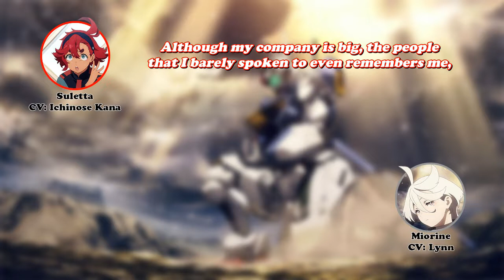[Eng Sub] Konjac-san (and Lynn-chan's favourite food)